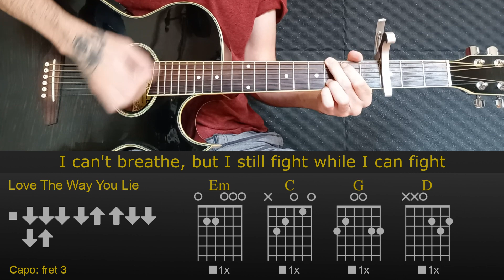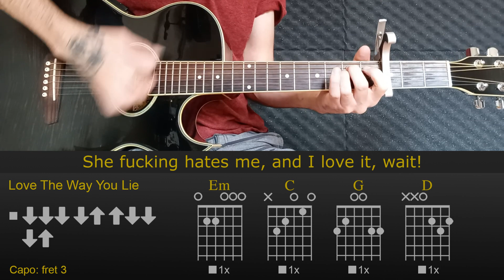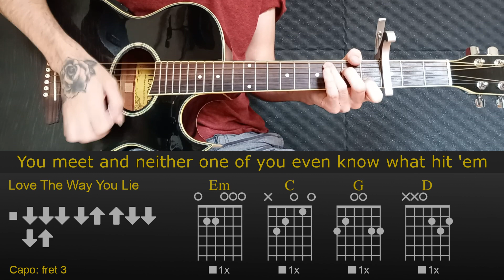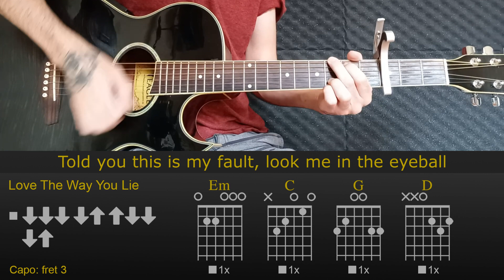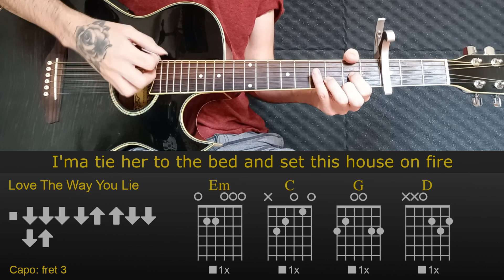Eminem - Love The Way You Lie ft. Rihanna | Easy Guitar Lesson Tutorial with Chords/Tabs and Lyrics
How To Play | Eminem - Love The Way You Lie ft. Rihanna
Acoustic Version

Chapters:
Intro - 00:00
Strumming Pattern - 00:02
Music - 00:15
Thanks! - 04:37